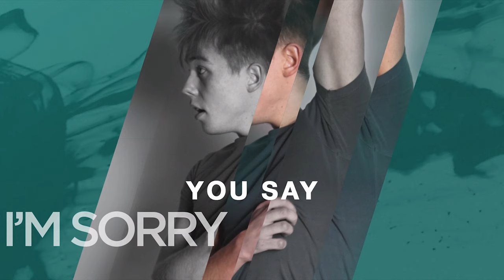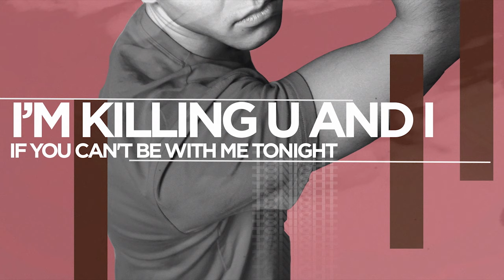SERGÉY ⚡️ U Wanna (La La La) Lyric Video